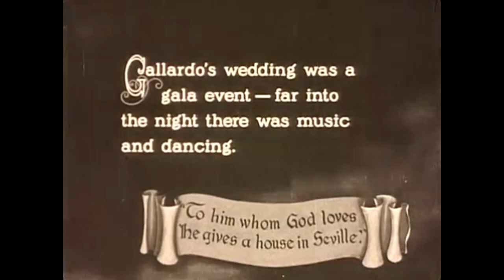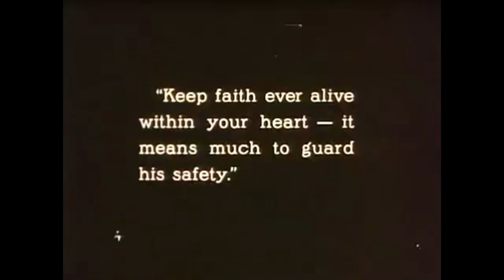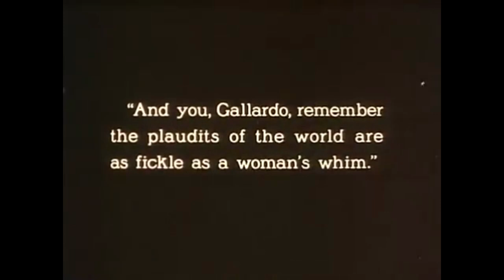Exhaustible Devotchka Blood And Sand Single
Juan and Carmen are married.